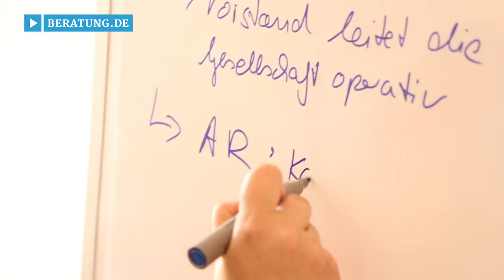Management Alliance GmbH in Essen – Rundumbetreuung für Vorstände & Aufsichtsräte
Zur Management Alliance GmbH in Essen, wo Vorständen und Aufsichtsräten eine detaillierte Rundumbetreuung geboten wird, finden Sie ein ausführliches Porträt